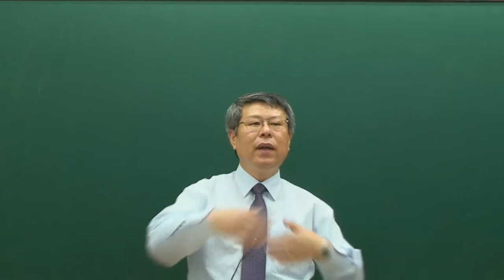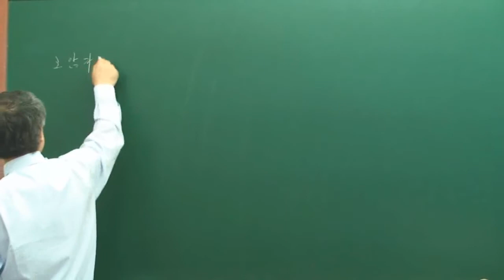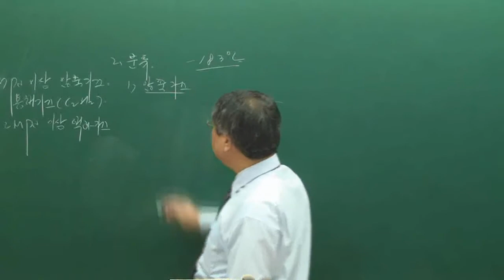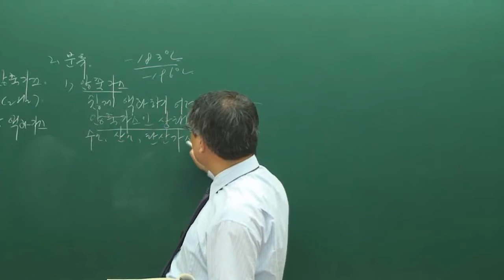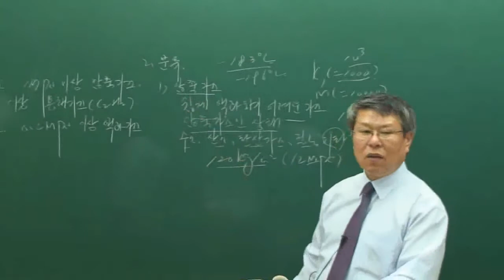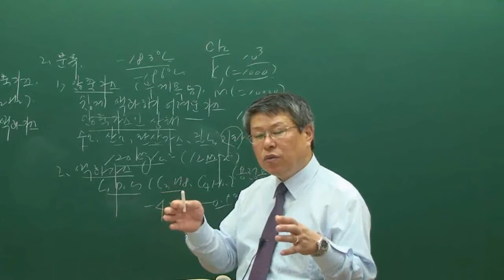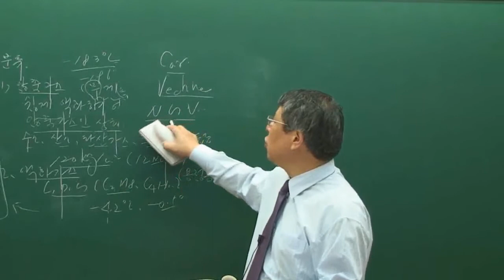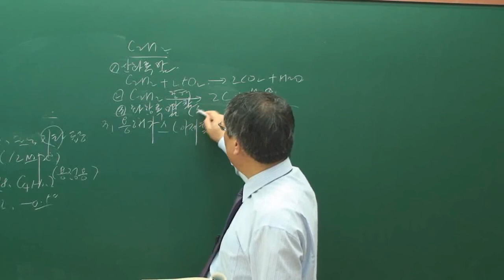youtube video #-2aYZcgqyPI